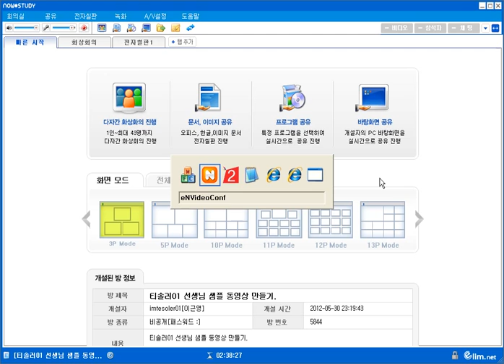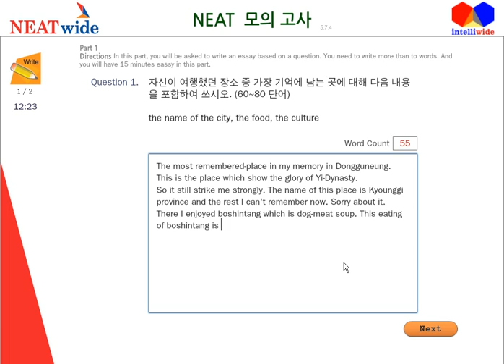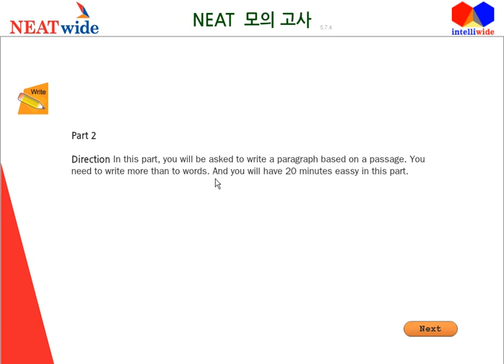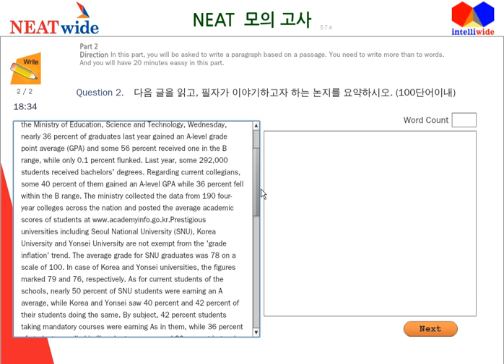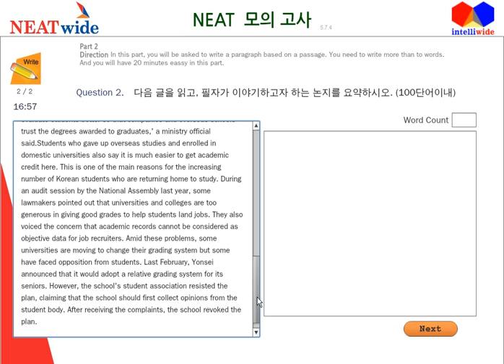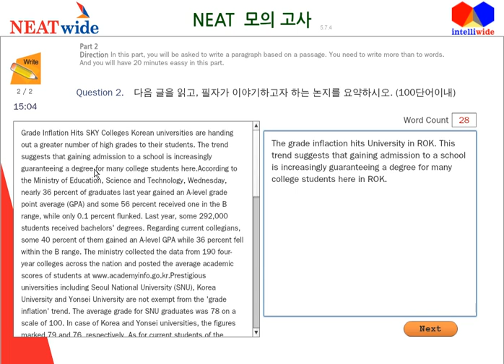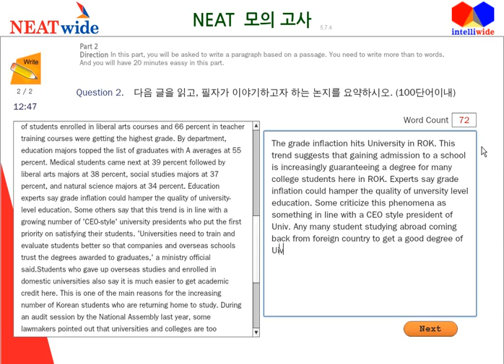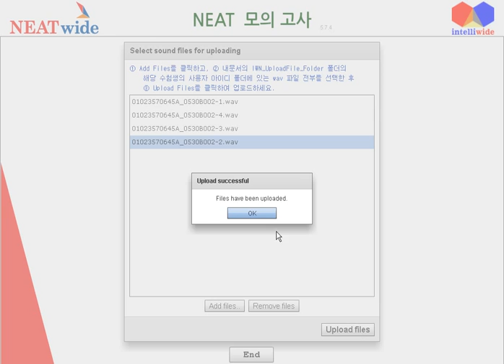20120530_neatsampletestofWR.wmv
This is tough test of WRITING section. When it comes to summurizing the explanatory article, you would likely find some harsh pressure of time and hardship to perform the summurizing task. It takes a sohiscated approach and persistent training anyway.